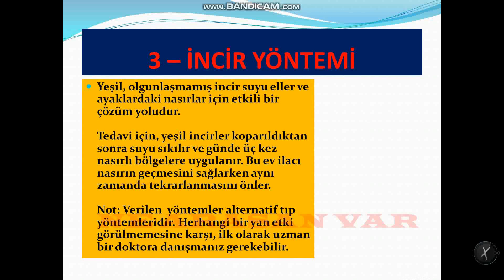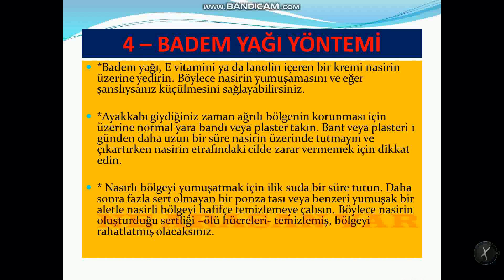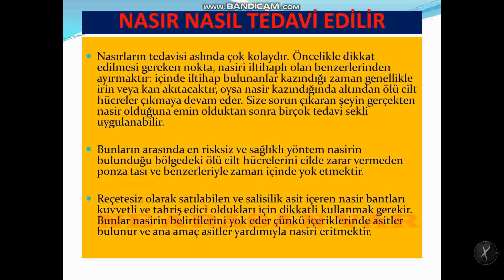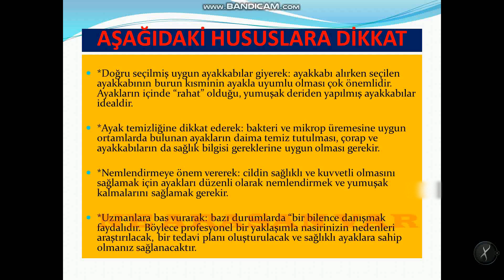NASIR TEDAVİSİ ÇOK KISA ZAMANDA SONUÇ ALMAK İÇİN YÖNTEMLER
ÇOK KISA BİR ZAMANDA SONUÇ ALACAĞINIZ YÖNTEMLERDİR.
    SAĞLIKLA İLGİLİ BİLMENİZ GEREKENLER BU LİNKTE :
NOT :
SAÇ DÖKÜLMESİNE KESİN SONUÇ ALINDI.
VERTİGO BAŞ DÖNMESİNEDE KESİN SONUÇ ALINDI.